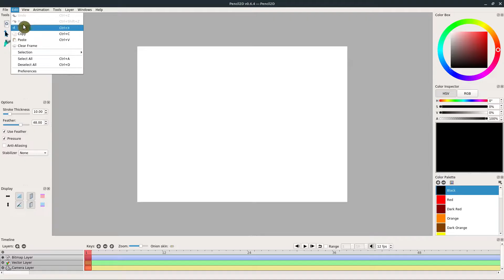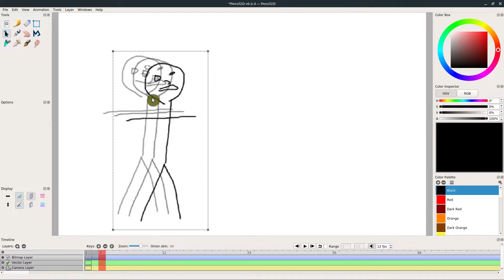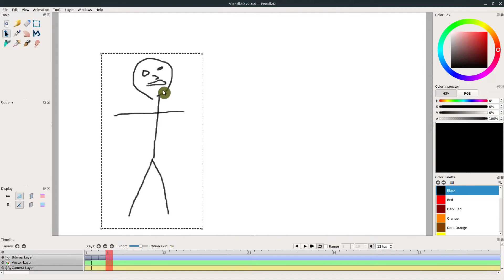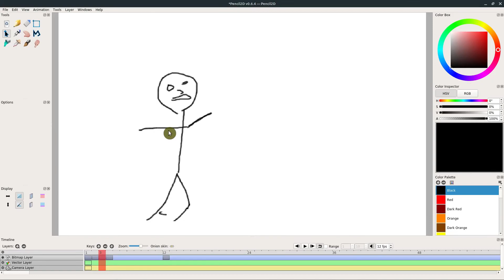Pencil2D | Copy, Cut, Paste, and Move Images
Pencil2D is a free, open source 2D drawing and animation program. It is easy to learn and use, and is great for beginners.